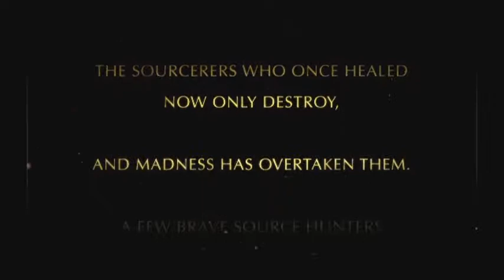divinity original sin enhanced edition part 1